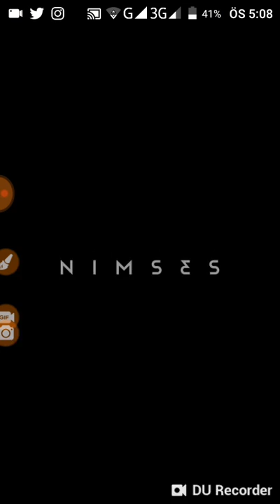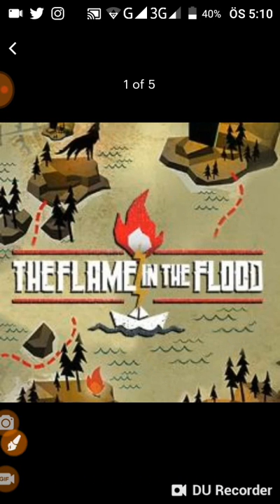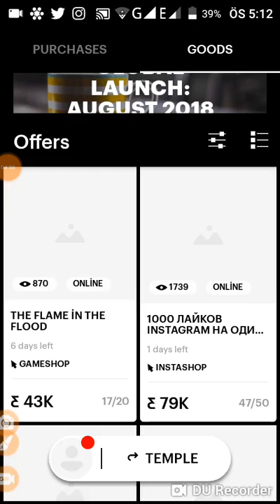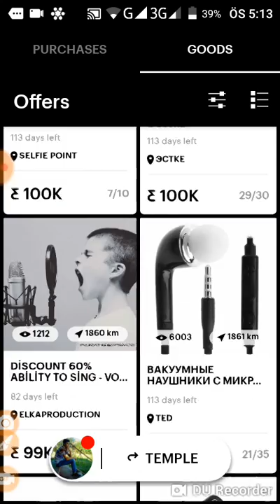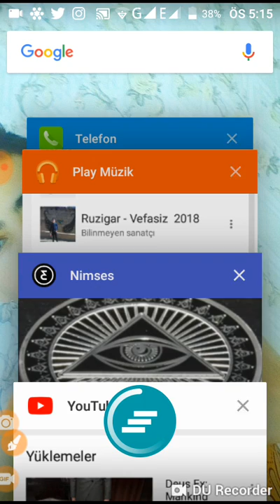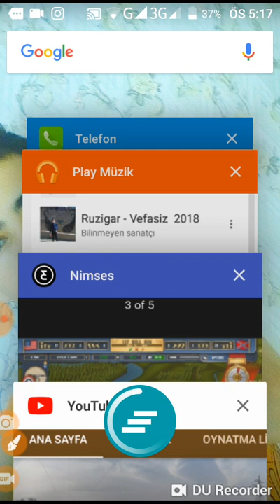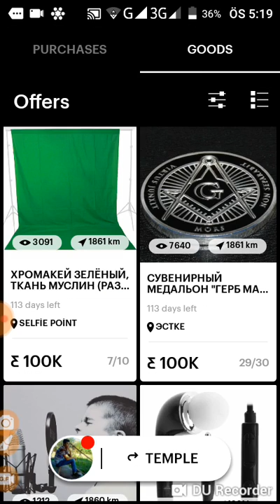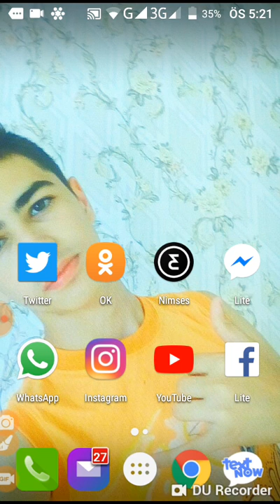İlluminatinin sırrı inanamayacagsiniz (israil)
mason,
mason ramsey,
mason noise,
masonry,
masonic,
mason ramsey live,
mason ho,
mason jennings,
mason mount,
mason lamb,
mason anderson,
mason adams,
mason andrews,
mason allen,
mason and danny,
mason and angelic,
mason alex,
mason and remy,
a masonic funeral,
a mason has to fit a bathroom,
a masonic handshake,
a mason dixon memory,
a mason grace,
a masonry dam of trapezoidal cross section with one face vertical,
a mason built family,
a mason at work,
a mason meaning,
mason bees,
mason betha,
mason baseball,
mason brinker,
mason boi,
mason bates,
mason bible,
mason brooks,
mason baker,
mason brown,
b mason challenger,
b mason youtube,
w.b. mason commercial,
w b mason,
cardi b mason,
parris b mason,
little b mason,
birthday side b mason,
mason 5 cardi b,
mason bates b sides,
mason cook,
mason cole,
mason crosby,
mason cox,
mason chill out vine,
mason channel,
mason carmona,
mason carter,
mason clark,
mason cat,
c mason black ops 3,
c mason weaver,
nim c mason jar,
anthony c mason,
c h mason,
mason c,
c.h. mason memorial choir,
c nicole mason,
mason c brown,
c vernon mason,
mason dixon,
mason dye,
mason davis,
mason dance,
mason dixon band,
mason dean,
mason disick baby,
mason dawson,
mason diaz,
mason dixon fireworks,
d'rose mason gutta,
mason d davis,
d a mason world of gumball,
d'mason villa and resto kalasey,
mason ent,
mason ellen,
mason earle,
mason edwards,
mason rich,
mason eaglin,
mason everett,
mason ervin,
mason e kumi,
lark e mason lion,
lark e mason,
simbolet e masoneve,
shenjat e masoneve,
sekretet e masoneve,
alex e mason,
historia e masoneve,
epoka e masoneve,
e matt mason cover,
mason family,
mason fulp,
mason famous,
mason fine,
mason freeman,
mason ford,
mason famous remix,
mason fowler,
mason foster,
mason fisher,
gerald f. mason,
mason f,
mason noise f,
mason ramsey f,
mason marchment f bomb,
f you mason,
mason gaming,
mason gamble,
mason grace,
mason green,
mason greenwood vs club america,
mason gray,
mason glee,
mason garcia,
mason george,
mason garrett,
g mason meaning,
g masonic symbol,
g mason construction,
bishop r g mason,
mason g ep,
g in masonic symbol stand for,
lax mason g,
mason song,
mason ramsey song,
mason howe g major,
mason hill,
mason hall,
mason horne,
mason history,
mason harris,
mason haggard,
mason henderson,
mason holt,
mason hagen,
bishop c h mason,
c h mason prayer,
mason h,
mason h vlogs,
mason i swear to god,
mason interview,
mason initiation,
mason in court,
mason intro,
mason indigo,
mason in the morning,
mason if i'm gonna be famous,
mason in real life,
mason ireland,
i'm famous mason ramsey,
i'm frank mason,
i'm perfect mason,
mason jar,
mason jar butter,
mason jar lights,
mason jones,
mason jar diys,
mason jar hacks,
mason jar ideas,
mason jar music,
mason johnson,
j mason the rapper,
j mason tomlin school,
j mason rohrer death,
j.mason media,
sonny j mason,
a.j mason death,
mason j bean,
lauren mason j,
mason j bennett,
mason williams j edgar swoop,
mason karet,
mason kendall,
mason king,
mason knight,
mason knows,
mason komiko,
mason kemp,
mason katz,
mason kelly,
mason knowledge,
k mason cellist,
zed k masoni,
k flay mason jar,
mason k vlogs,
masonic funeral music k.477,
k.c freemason,
k es la masoneria,
cantata masonica k 623 letra,
k pop mason,
mason lodge,
mason lee,
mason lowe,
mason lewis,
mason lane,
mason luke,
mason lives,
mason line,
mason levy,
dod l masoniye,
dod l masoneye,
john l mason,
s.l.mason,
mason l,
mason l lung,
mason ramsey famous l,
mason ramsey l,
mason miller,
mason musso,
mason mason,
mason music,
maison margiela,
mason million,
mason morris,
mason mtg,
mason mount derby,
m mason artist,
mason caplan m jr,
masonic m hand sign,
m.kemal atatürk mason,
mason noise 2018,
mason nicoll,
mason nation,
mason noise loco,
mason noise america's got talent,
mason new song,
mason noise on x factor,
mason nfl,
mason noise songs,
james n mason,
type n masonry cement,
mason ohio,
mason ogemaw,
mason owens,
mason on the x factor,
mason order,
mason ortiz,
mason oh,
mason omg,
mason o'bannon,
mason obray,
o maa song,
o masonima,
o maa song by neha kakkar,
o maa song lyrics,
o maa song video,
o maa song dance,
o maa song remix,
o maa songs hindi,
o maa song sung by neha kakkar,
o maa song by shreya ghoshal,
mason pryor,
mason proffit,
mason plays,
mason parris,
mason parker harvard,
mason park,
mason phillips,
mason pines,
mason playing baseball,
mason price,
r.i.p mason karet,
p money mason,
p money mason2,
p money mason4,
p.s lauren mason,
mason p-diddy,
p money mason reloaded,
p money mason 3,
mason quinn,
mason quirk,
mason quarrell,
mason que es,
mason questions,
mason quarry,
mason quarry nh,
mason quick,
mason quarter,
mason quiet cottages,
q son los masones,
q park mason ramsey,
mason coutinho q&a,
q es la masoneria,
q es un mason,
mason ramsey songs,
mason ryan,
mason ramsey edm,
mason ramsey yodeling,
mason ramsey dance,
mason ramsey ep,
mason ramsey lyrics
İlluminati
İllumintinin sirri